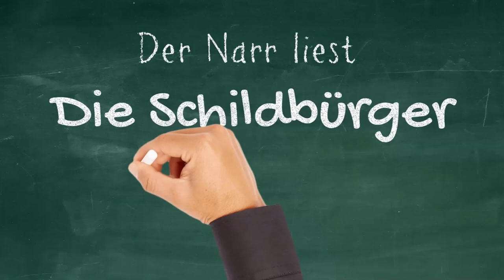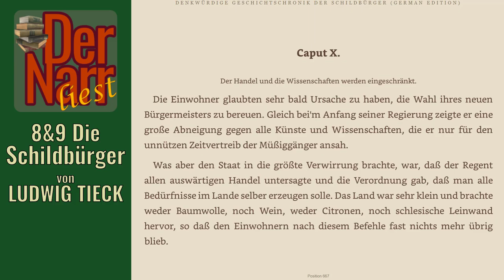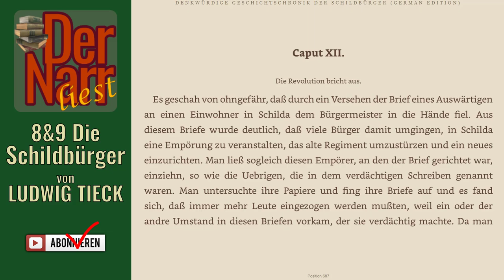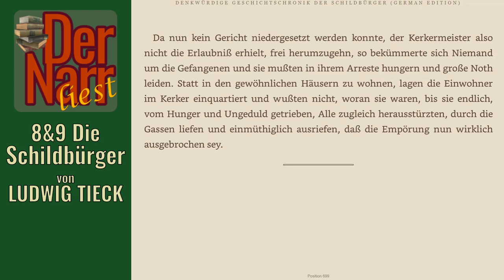Der Narr liest Folge 179: Die Schildbürger - 10,11,12 Der Handel & Die Wissenschaft" (Ludwig Tieck)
HofnarrGiaccomo liest den urheberrechtsfreien Klassiker:
Die Denkwürdige Geschichtschronik der Schildbürger von Ludwig Tieck

Leider ist die Leiste links im Video falsch beschriftet, es handelt sich im die Kapitel:
10 Der Handel und die Wissenschaft
11 Vorbedeutung einer Veränderung
12 Die Revolution bricht aus

Das Buch (und viele andere Klassiker) könnt ihr übrigens alle kostenlos bei Amazon.de mit Kindle der gratis Kindle-App oder im Browser lesen